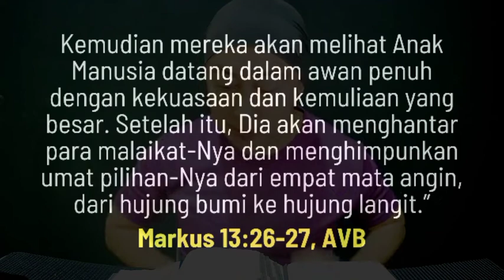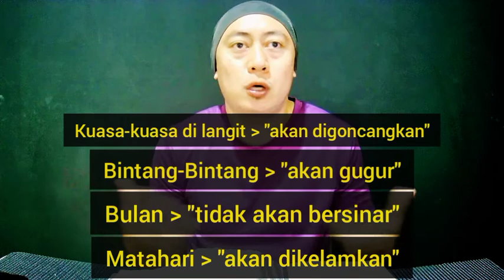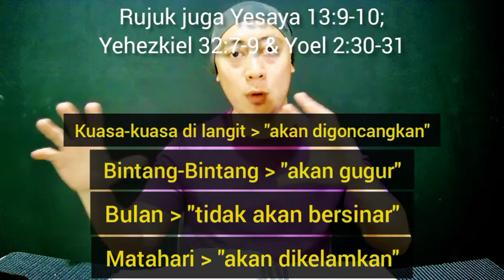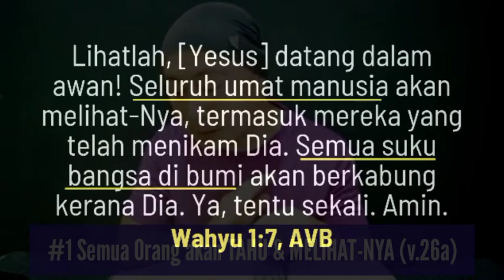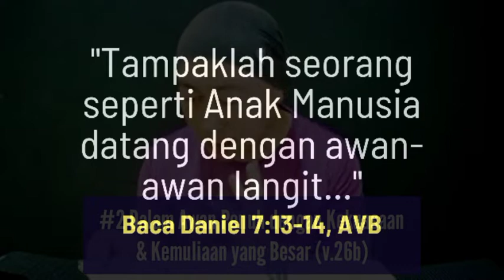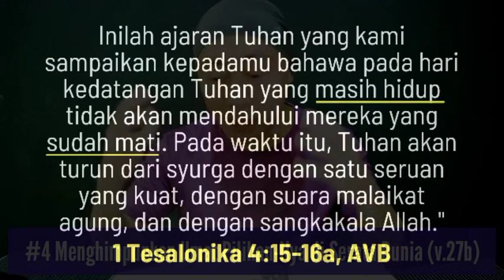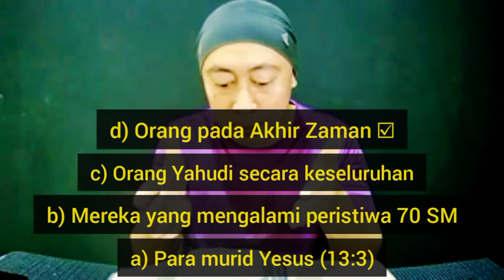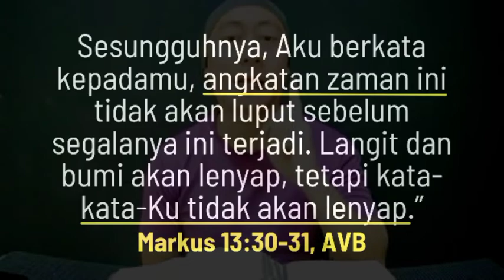Markus 13:24-31 Bagaimana Anak Manusia Datang Semula? (InjilMarkus S.1 E.101)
Kedatangan Tuhan Yesus Kristus kali kedua ialah harapan bagi orang percaya yang PASTI akan terjadi! Bagaimana Dia akan datang semula? Ada beberapa klu yang telah dinyatakan dalam Markus 13 dan Lima (5) yang lebih spesifik lagi. Jom tonton video ini 🎯💪😊

Untuk mendengar podcast tentang Akhir Zaman dalam Matius 24-25, KLIK DI SINI 🤳